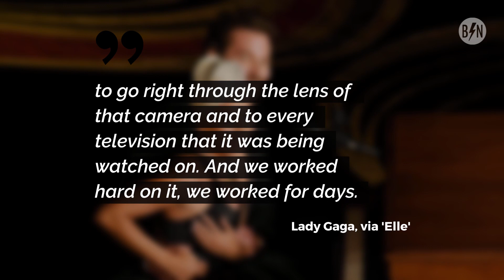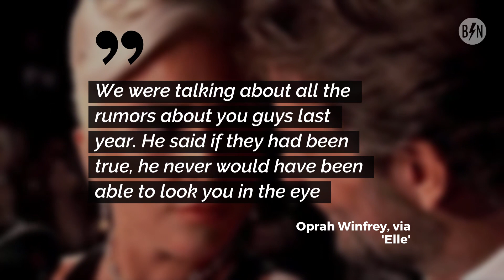Lady Gaga Addresses Those Romance Rumors With Bradley Cooper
Lady Gaga is finally addressing the romance rumors between her and her 'Star Is Born' costar Bradley Cooper in a new interview by Oprah Winfrey in 'Elle.'